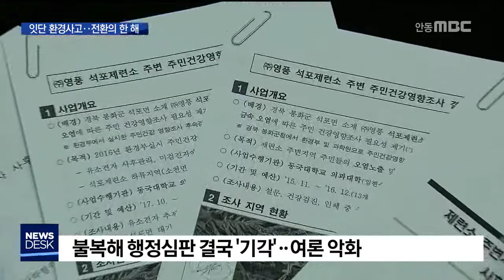잇단 환경사고..전환의 한해 / 안동MBC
2018/12/27 16:06:06    작성자 : 엄지원

◀ＡＮＣ▶
송년 기획보도, 오늘 네번째 시간은
한해동안 불거진 환경이슈를 정리합니다.

영풍 석포제련소의 폐수 유출을 비롯해
환경 사고가 잇따랐지만, 어느 때보다
지자체와 환경당국의 단호한 대처가 있었던
전환의 한해이기도 했습니다.

엄지원 기자
◀ＥＮＤ▶
◀ＶＣＲ▶

지난 2월, 폐수 70여 톤이 낙동강으로
배출되고 공장 안에서도 폐수 유출 사실이
드러나면서 석포제련소 문제는 새 국면에
접어듭니다.

지난 5년간 46건의 환경오염 행위가 적발된
제련소를 상대로 경상북도가, 조업정지 20일이라는 가장 강력한 행정처분을 내린 겁니다.

◀ＳＹＮ▶김진현 환경산림국장/경상북도
사고 이틀 후 중대위반 행위를 한 것은 환경
의식이 크게 결여되어 있다고 볼 수 있습니다.

영풍 측이 행정심판을 제기했지만 기각,
다시 행정소송으로 맞서고 있는 상황인데

최근 주민 건강과 주변 생태계에도
악영향을 끼쳤다는 지적이 잇따르면서
여론은 점점 더 악화되고 있습니다.

◀ＩＮＴ▶김수동/안동환경운동연합
행정소송이 시일이 굉장히 오래 걸릴건데 다음 정부로 넘어갈 가능성도 있습니다. 그럼 이 정부에서는 제련소 문제를 어떻게 처리할 것인가 적극적인 의지를 가질 필요가 있다.

수 년째 녹조라떼 오명을 쓴 영주댐은
내년부터 수자원공사가 오염원 유출경로를
추적 조사하고, 녹조 모니터링을 강하면서
변화의 조짐이 일기 시작했습니다.

영주 SK머티리얼즈도 유독가스 누출을 계기로 취급 중인 화학물질 정보를 실시간 공개하고
CCTV를 추가 설치하는 등 대책을 마련했습니다.

영양과 청송의 풍력단지 조성에 반대하는
환경단체와 주민들의 외침은 여전한 가운데,

◀ＩＮＴ▶
남실관 위원장/영양 제2풍력사업반대 대책위
"양쪽에서 풍력이 들어오는데 어떻게 그 가운데 살겠어요. 당신같으면 그곳에 살 수 있겠어요."

풍력건설 사업자에게 2억 원의 뇌물을 받은
전 청송군의원은 징역 6년을 선고받았습니다.

이격거리 제한을 대폭 늘려
태양광 시설 난립을 막는 지자체의 움직임도
군위군을 시작으로 본격화되고 있습니다.

MBC뉴스 엄지원입니다. (영상취재 원종락)